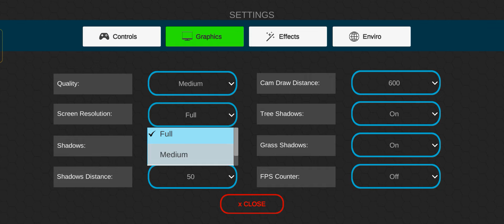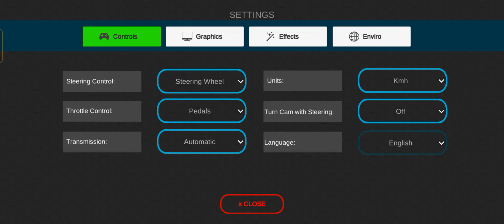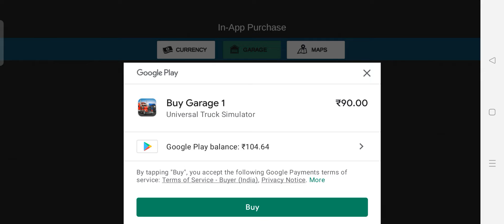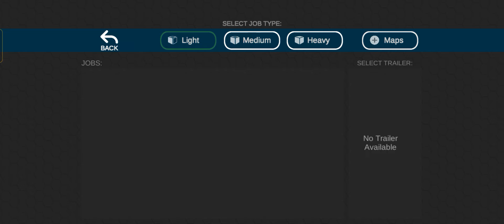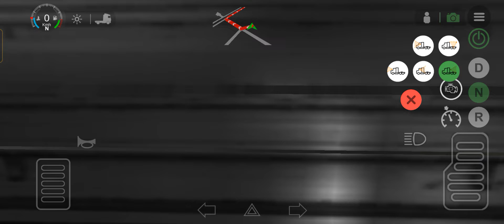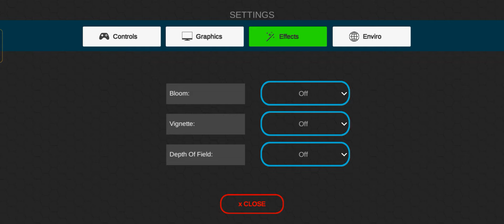Universal Truck Simulator - Android Official Release | First Delivery🐐🐐🐐 - Rosenheim to Ebersberg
Donate, If You're Impressed By or Want To Appreciate My Gameplay Efforts.
➫UPI/VPA: 9Four1999@ybl

Hey Amigos, Want To Reach Me?

And If You Wish, We Can Play Together.🎮
Hell Yeah, Thanks For The Attention You're Giving!

                                               ツ